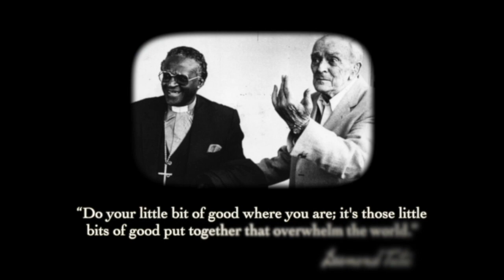A Celebration Of The Life Of Desmond Tutu (Live Event)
RUNNING ORDER BELOW
00:00 Ruairí McKiernan
04:53 Joe Murray, friend of Desmond Tutu
15:00 Nandi Jola, Portadown-based South African poet
21:27 Fr Michael Lapsley, human rights campaigner, former chaplain to the ANC who lost both his in a bomb attack by apartheid forces
34:30Tommy Sands, folk singer
40:52 Bulelani Mfaco, South African activist/MASI
54:05 Mary Manning, former Dunnes Stores striker
58:35 Sarah Clancy, poet and activist
1:04:33 Mary and Willie Corduff (Rossport 5)
1:11:37 Fatin al Tamini, Chair of the Ireland Palestine Solidarity Campaign (IPSC)
1:23:29 Colm Mac Con Iomaire, musician and composer

We in Afri join with the world in expressing our sadness at the passing of our hero and patron, Archbishop Desmond Tutu. We also add our voice to the chorus of praise that has risen up since his death, not only for his unique contribution to the dismantling of apartheid but also for his stance on many important issues including freedom for the Palestinian people and the urgent need to tackle climate change. We are full of grief and gratitude and we express our sympathy especially to Desmond’s wife Leah and his family.

Desmond Tutu identified war and the war industry as one of the great evils of our time, pointing to the immoral wastage of resources which it represents as well as the extent to which it destroys people and wreaks havoc on our precious planet. When it drives people from their homes in their millions, government representatives wring their hands but then slam the doors to refuge against them.

On the occasion of the burial of such a great peacemaker, we ask: why is Ireland increasingly joining the war mongers club? Why are we increasing spending on weapons of death and why are we encouraging Irish businesses to get involved in producing weapons? Why are we encouraging our Universities and other educational institutes to get involved in military research?

This initiative, by a government led by Michael Martin, Leo Varadkar and Eamon Ryan, does not represent the will of the Irish people who have consistently expressed their support for Ireland to maintain its neutrality and to concentrate on promoting peace and disarmament, rather than joining military alliances or adding more weapons to a world already awash with the tools of war.

In the name of our great patron, Desmond Tutu, we call on the government to reverse this decision and instead follow the Archbishop’s example of promoting peace and non-violent conflict resolution.